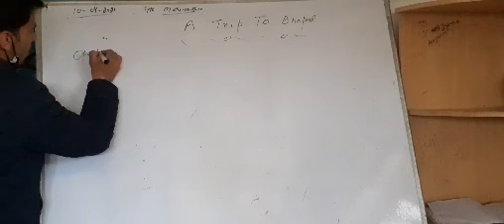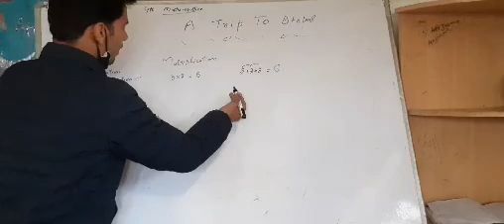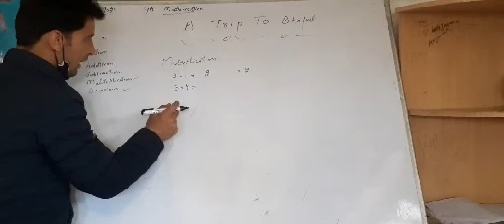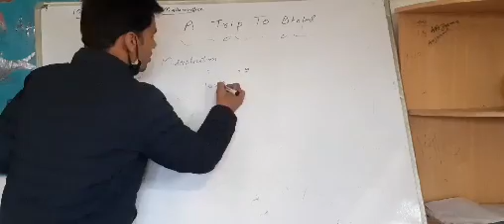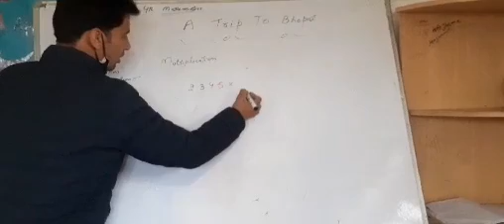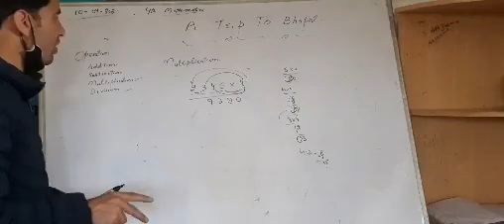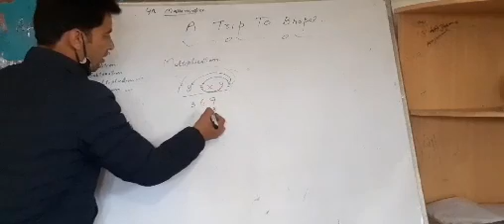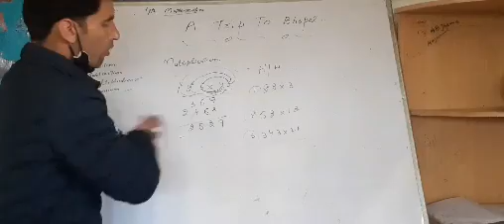4th Mathematics- A Trip To Bhopal